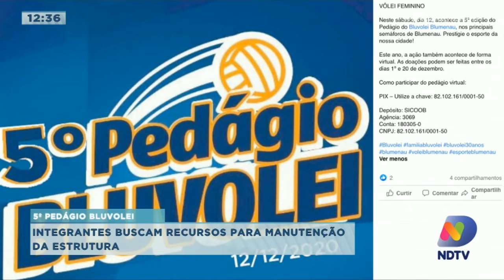Quinto pedágio Bluvolei busca recursos para manutenção da estrutura